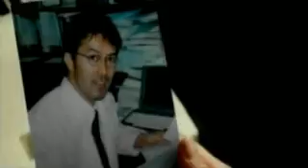VJ Anyone Tetsujin28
Commissioned by Manga